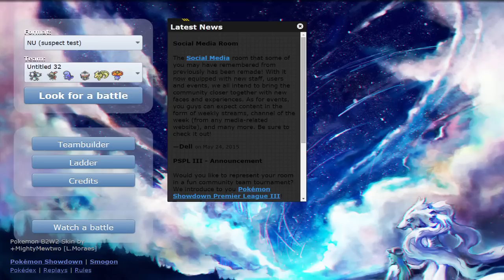Pokemon Showdown Live: Magneton Suspect Test: Part 03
Welcome back for more Pokemon Showdown Live! Only a few weeks removed from its drop to NU, Magneton is already on the chopping block in NU with the latest suspect test. Is it deserving of the ban? We hope to form an opinion by seeing it in action first hand, along with offensive Vileplume, Sneasel, and friends!